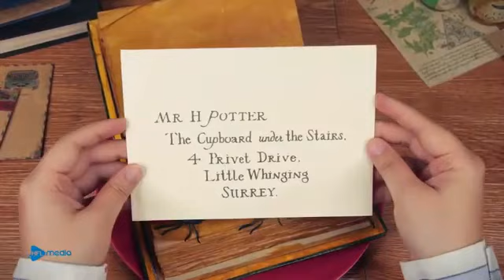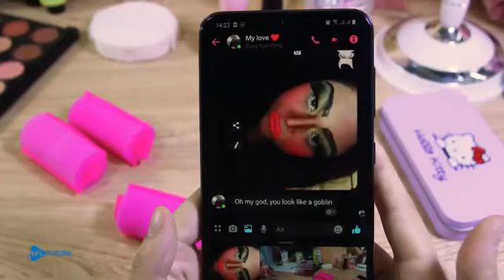Delicious Burger Recipe From Magic Objects Epic 04 Stop motion cooking ＆ Cooking ASMR Funny Video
Welcome to Amazing Cooking, we create a fun stop motion cooking video This is not real, do not eat!
Welcome to amazing cuisine!
Have a good time stopping motion cooking while watching a movie.
Stop cooking motion: